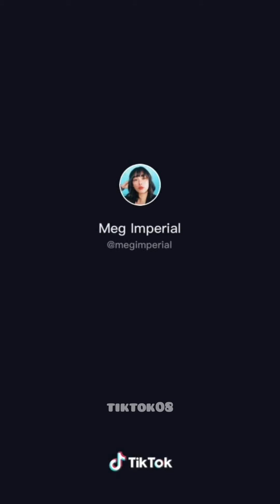TIKTOK BEST PINOY MAY NAG COMMENT (PART 2)